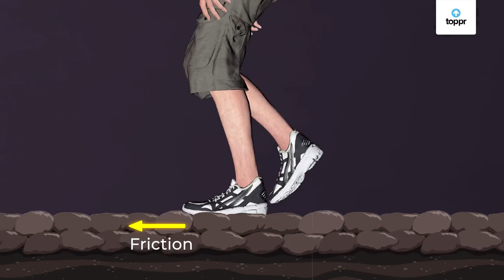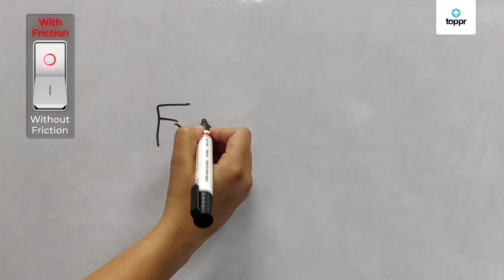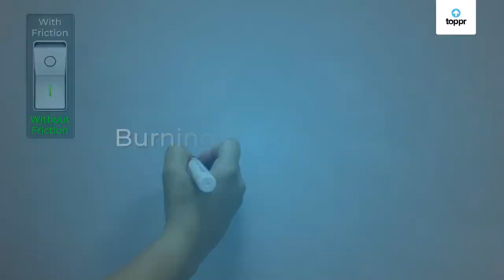Friction a Necessary Evil | Hindi | Physics | Class 8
What is the first thing you do when you feel cold? There are two possibilities here: either you cover yourself with a warm blanket or you rub your hands against each other to feel warm. Now, the question is why? How do our hands get warm when we rub them against each other? Well, ‘Friction’ is created by rubbing our hands that generates heat. This makes us feel warm. So, what is ‘Friction’? Why is it necessary? Let’s study more about it.